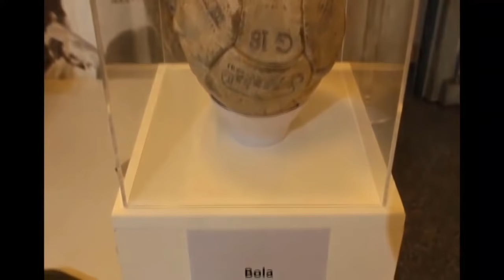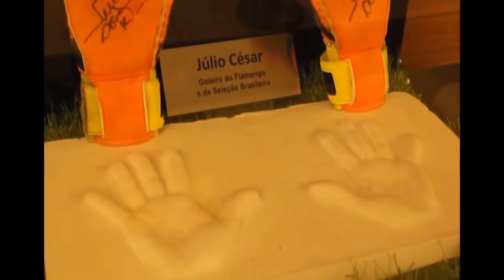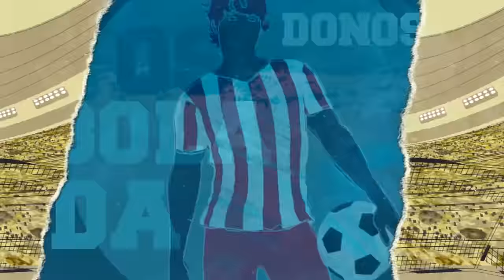Os Donos da Bola Rio 25-02-20 - PROGRAMA COMPLETO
Confira aqui os Donos da Bola Rio desta terça-feira, 25 de fevereiro! Coloca aí!
Por conta de direitos de uso de imagens, partes do programa exibido podem ser removidas deste vídeo.